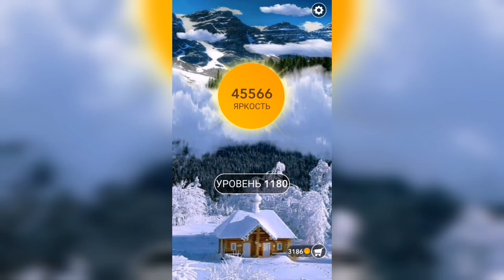Word / Слово Крест: Поиск русского кроссворда / Уровень 1180